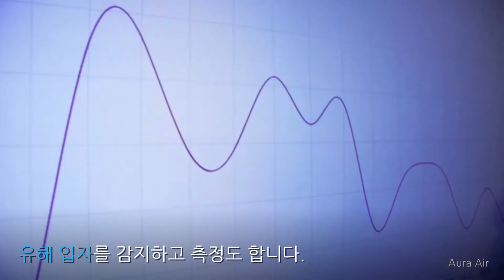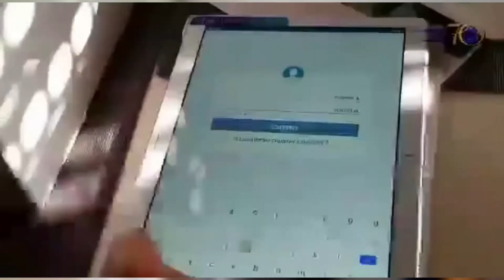(2020년) 세계과학의 날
이스라엘이 앞장서고 있는 과학 발전과 연구, 어떤 내용들이 있을지 알아봅시다.